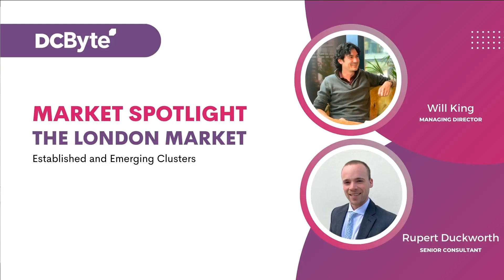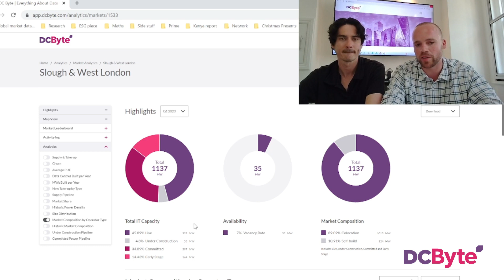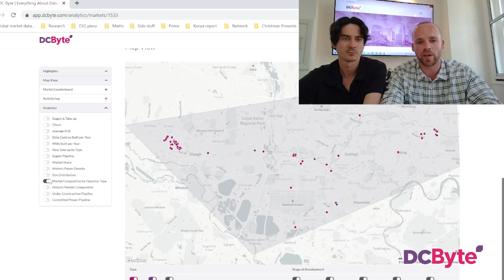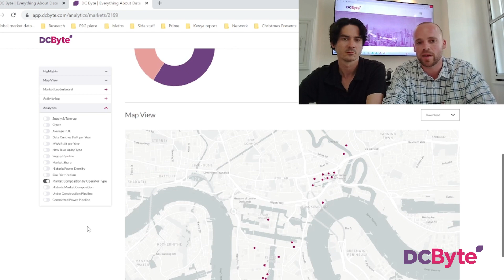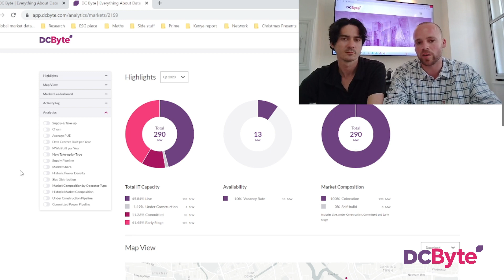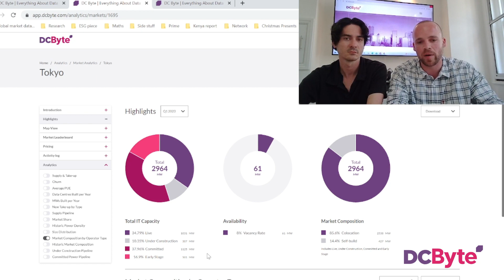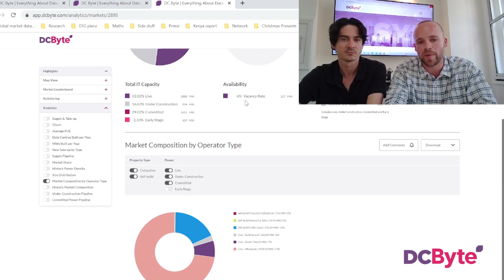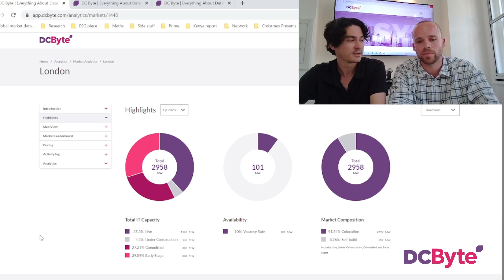London Market Spotlight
In this edition, we present 𝐓𝐡𝐞 𝐋𝐨𝐧𝐝𝐨𝐧 𝐌𝐚𝐫𝐤𝐞𝐭 - 𝐄𝐬𝐭𝐚𝐛𝐥𝐢𝐬𝐡𝐞𝐝 𝐚𝐧𝐝 𝐄𝐦𝐞𝐫𝐠𝐢𝐧𝐠 𝐂𝐥𝐮𝐬𝐭𝐞𝐫𝐬.

In this feature, we have provided our perspective on The London Data Centre Market.

Since the proliferation of the public cloud, London has seen substantial
development, with The London Docklands and Slough in West London becoming two of the most prominent submarkets in EMEA. In comparison, Slough and West London has 521.52MW live IT power compared to emerging markets such as Milan and Madrid which have 195.82MW and 161.85MW, respectively.

Get in touch with us if you would like to know more about our global market data.